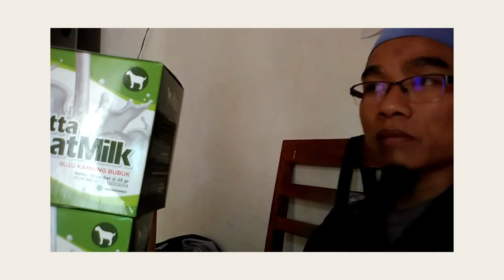Jual susu kambing propolis WA 081282707458